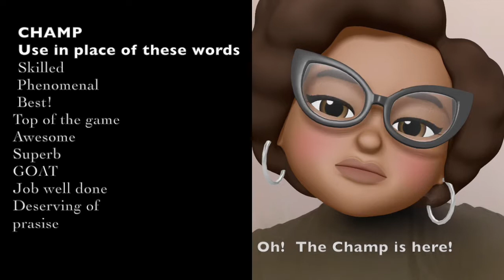When and How to sign Champ!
Champ is used to sign more than a competitor's victory. It is used
to indicate high praise on someone or something superior.